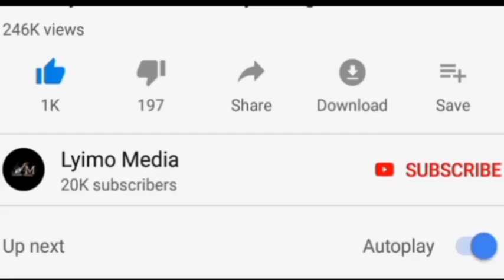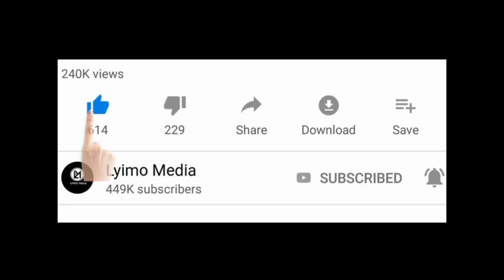Waziri makamba Ashambuliwa vibaya Bungeni"Unajifungia tu Ofisin na umeme mitaani tabu"